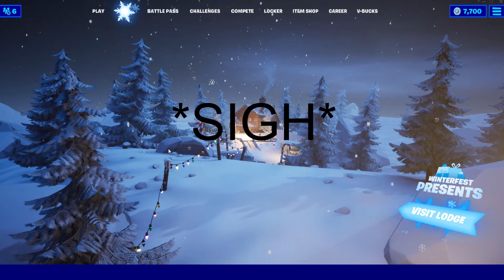Present #5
Hey Reapers!

yeet

Keep It Reapin'!